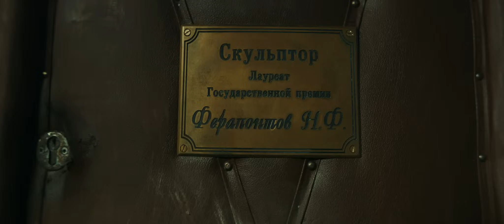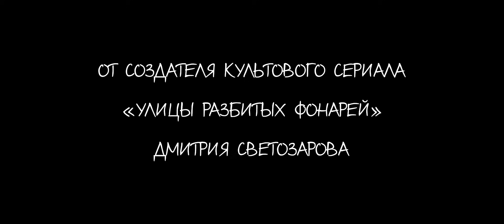Пять процентов — Русский трейлер (2023)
Русский трейлер к фильму «Пять процентов» (2023)

Дата премьеры: ►19 октября 2023◄

Николай Фомич Ферапонтов - скульптор-монументалист и “классик соцреализма”, который прожил жизнь далеко не безгрешную. Однако, весь успех остался в далеком прошлом, и на старости лет ему приходится сводить концы с концами, перебиваясь случайными заказами. Все меняется, когда на его пороге появляется молодой искусствовед Мясоедов и находит в подсобке картины, в которых он неожиданно опознает шедевры изобразительного искусства!

• Жанр: комедия
• Страна: Россия
•Режиссер: Дмитрий Светозаров
•Актеры: Юрий Стоянов, Виктор Сухоруков, Юрий Кузнецов, Анастасия Филиппова, Анна Захарова